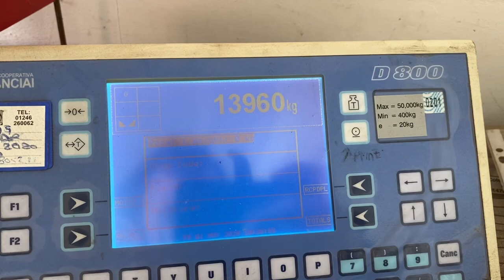Day 39 of cabisolation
B is the letter of the day for bales some maths questions today around dimensions and weights of bales some welding sowing sweet corn and yet more fly tipping